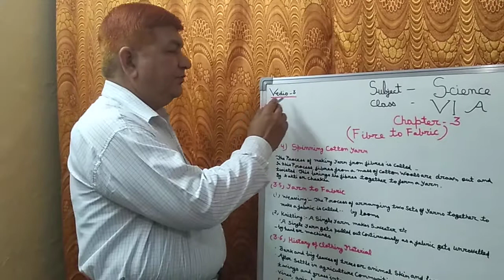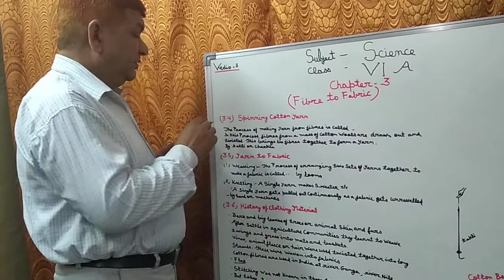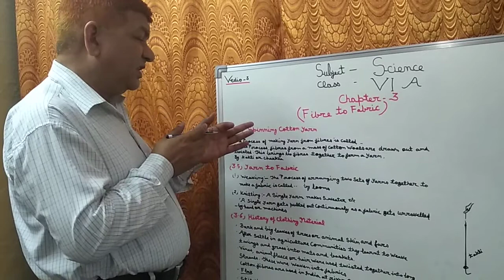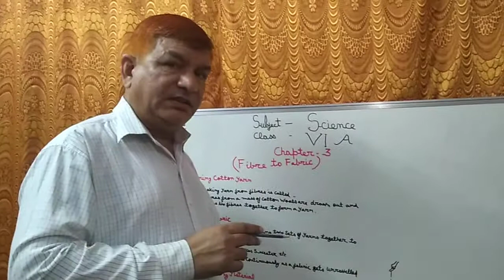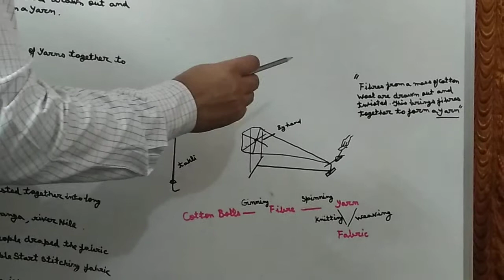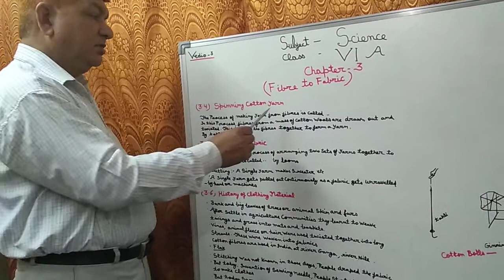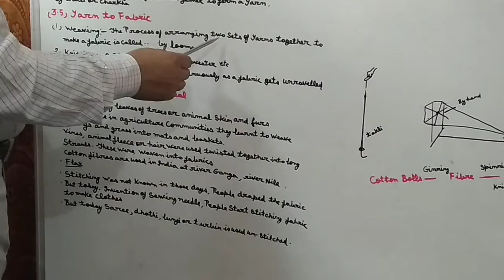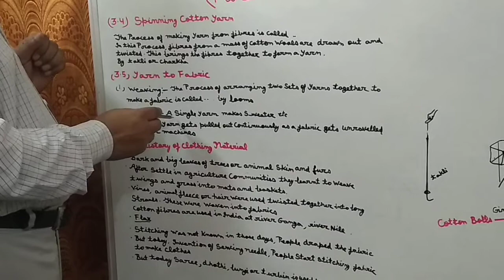Class-6th, Chapter- 3-Fibre to fabric, NCERT, Lecture- 3